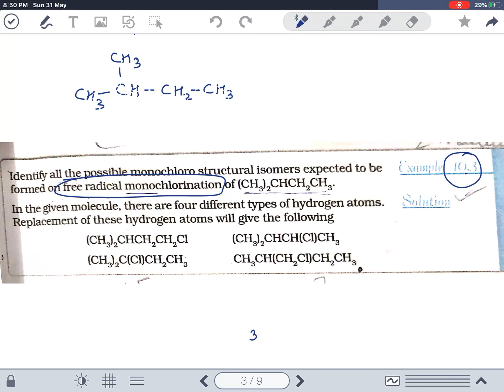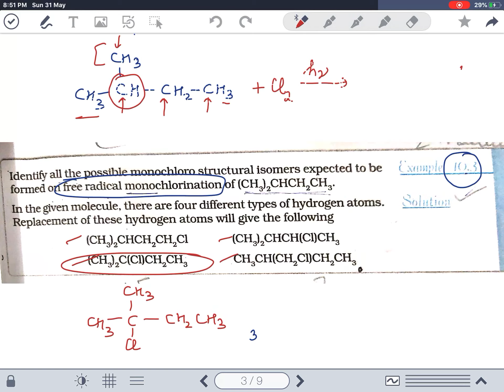10.3 EXAMPLE | NCERT | CHAPTER-10 | HALOALKANES AND HALOARENES | BY RISHABH KAKKAR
10.3 EXAMPLE | NCERT | CHAPTER-10 | HALOALKANES AND HALOARENES | BY RISHABH KAKKAR

10.3 Identify all the possible monochloro structural isomers expected to be
formed on free radical monochlorination of (CH3)2CHCH2CH3.

We are trying our best to provide all the NCERT questions here.
As our channel grow, we will put more content for you guys.

Do follow our channel Atomic study center for detailed videos of every chapter.

Remember all the points related to the topic.

ATOMIC STUDY CENTER : CLASSROOM PROGRAMME IN FARIDABAD ( SECTOR 17 , SECTOR 9, SECTOR 3 , N.I.T 3 )
                                              LIVE CLASSES AVAILABLE ON YOUTUBE
                                               LIVE CLASSES AVAILABLE ON ZOOM

Now, watch this video and make notes along with it!!
Revise these notes at least three times and watch videos of questions related to the topic.